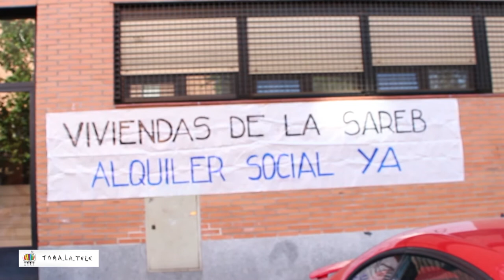Desahucio Entrevías IVIMA 14 06 2013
Viernes 14 de junio, el IVIMA intenta llevar a cabo un nuevo desahucio en Entrevías (Vallecas) de una familia en riesgo de exclusión.
Ante la expectativa de un piso vacío y abandonado que se va deteriorando, esta familia lo reforma y habita durante quince años, haciéndose cargo de los recibos de comunidad y gastos.
Finalmente se consigue paralizar el desahucio, gracias al apoyo y la solidaridad de la gente, aunque es solo algo temporal: Se fija una nueva fecha para el 25 de octubre.